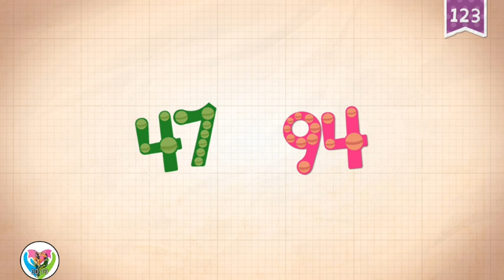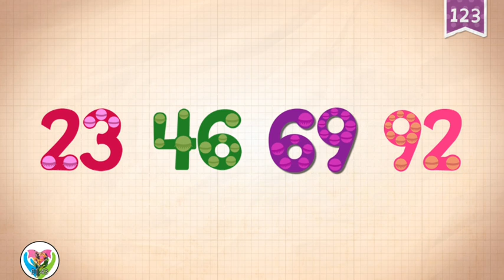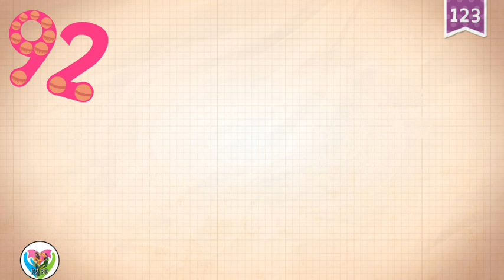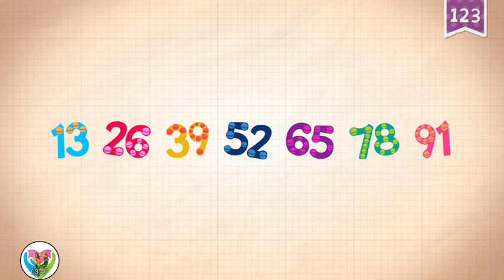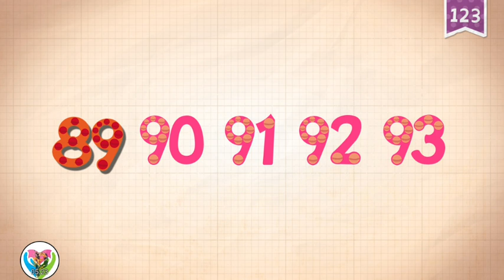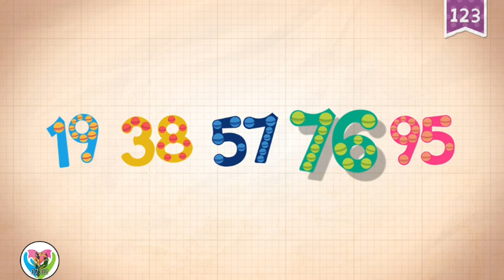Learning Endless Numbers 91 to 95 Preschool